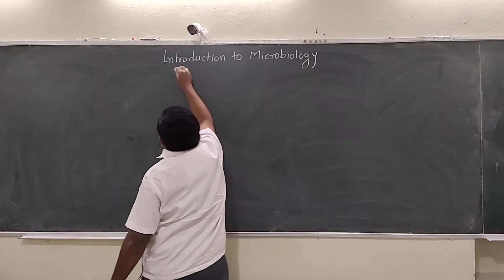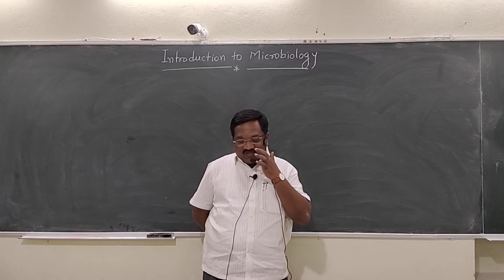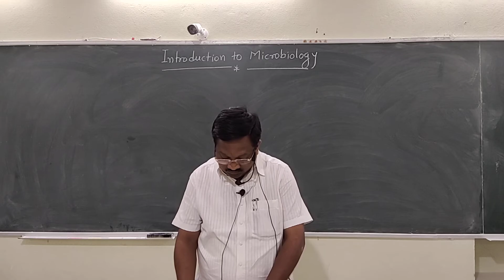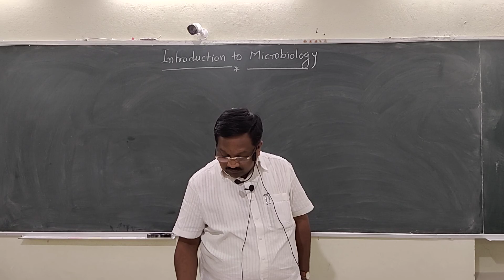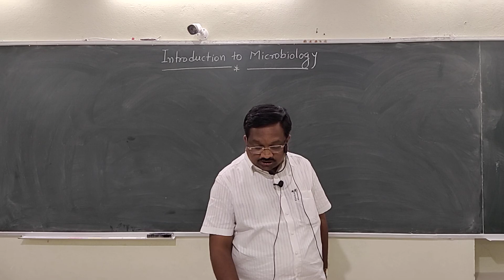प्रा तरंगे सर 10th Science Part 2 Chap 7 Vdo 1 For Online Class call sms on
प्रा तरंगे सर 10th Science Part 2 Chap 7 Introduction to Microbiology Vdo 1